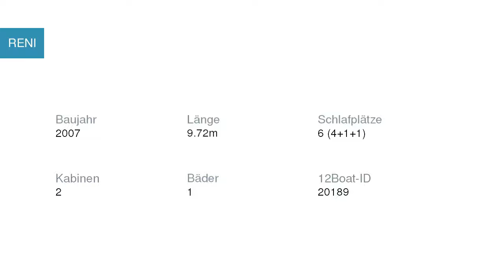RENI Segelyacht | Segelyachtcharter in Kroatien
RENI Segelyacht  in  Kroatien

Spezifikationen
Modell: Oceanis 323
Baujahr: 2007
Länge: 9.72
Schlafplätze: 6 (4+1+1)
Kabinen: 2
Bäder: 1